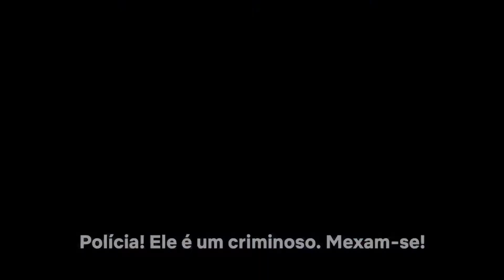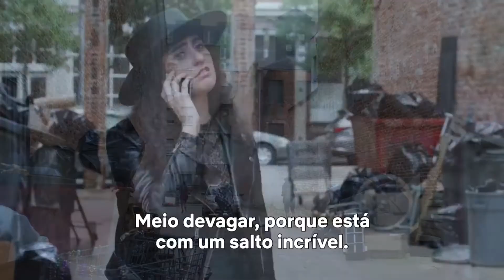UM CRIME PARA DOIS (The Lovebirds): comédia da NETFLIX vale a pena? | Crítica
Descubra se vale a pena assistir UM CRIME PARA DOIS, nova comédia da NETFLIX!

Um Crime para Dois (The Lovebirds) é uma comédia com uma história clichê, mas com um texto tão ágil e dinâmico que a premissa é o de menos. Tudo o que queremos é ver mais e mais do casal Issa Rae e Kumail Nanjiani, que tem tanta química quanto o roteiro tem de piadas boas. O filme tem um pouco menos de 1h30 de duração, mas tem que prestar atenção em tudo pra não perder nenhum momento hilário dos dois!

SINOPSE: No momento mais importante da vida para o casal Leilane (Issa Rae) e Jibran (Kumail Nanjiani), eles são jogados involuntariamente no meio de um assassinato. O que era para ser o inicio de uma nova etapa no relacionamento passou a ser uma busca para encontrar o real assassino e livrá-los da cadeia.